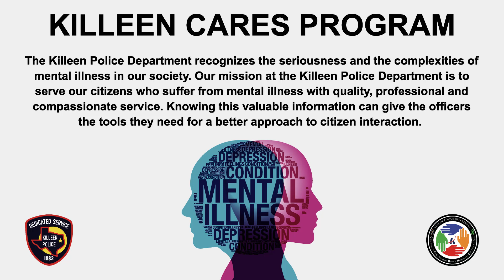Good News Killeen 8.9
It’s Good News Killeen! In this episode, we highlight:

👉 Celebrate Killeen Festival
👉 May 6 Election & Early Voting
👉 National Arbor Day
👉 Killeen Cares Program
👉 Aquatics Job Fair
👉 Fallen Heroes 5K
👉 Household Hazardous Waste